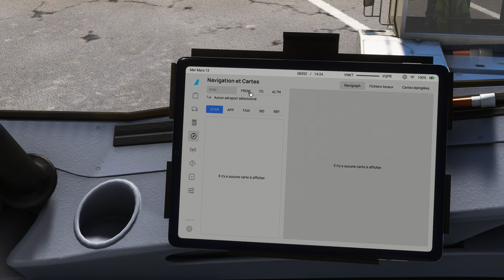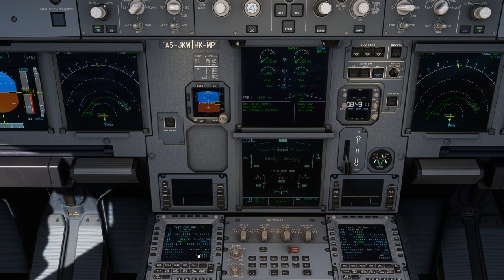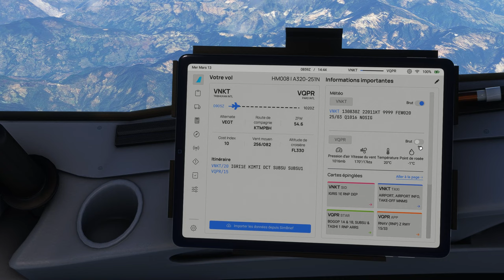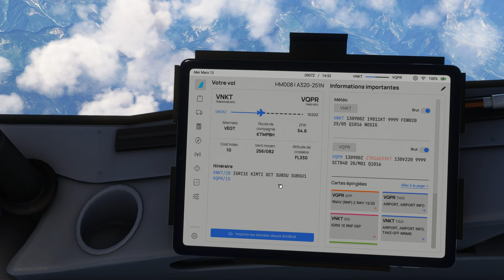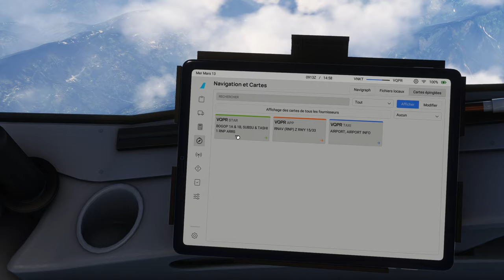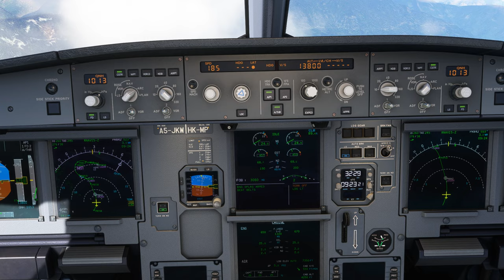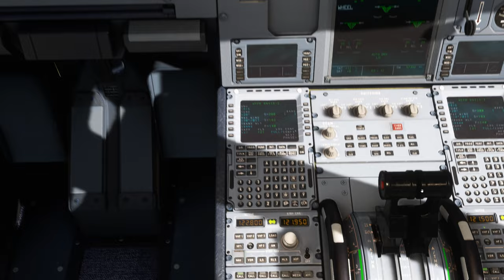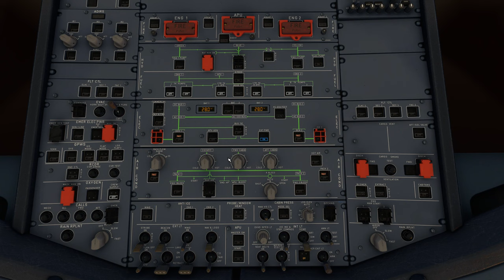Vol IFR DRUKAIR avec météo réelle et trafic entre Katmandou et Paro au Bhoutan VNKT VQPR A320 NEO 2K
00:00 Préparation de l'avion
8:00 Push Back et Taxi
14:00 Décollage et Montée au FL 330
29:00 Palier au FL 330
35:00 Descente jusque 13800 Ft
48:00 Approche et Atterrissage